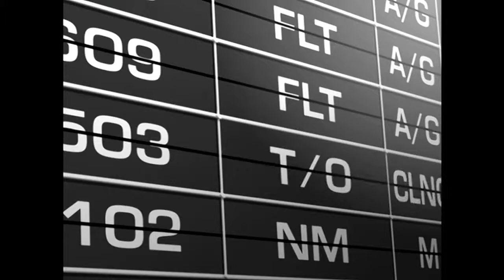[Phan] Taming the Lion and Eagle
Anime: Shoot Fighter TekkenYukikaze (OAV)
Artist: Street Fighter 4
Songs: "Abel's Theme," "Guile's Theme" (Staff Roll)

If you like my AMV's, feel free to
and consider checking out the anime & music too ;)